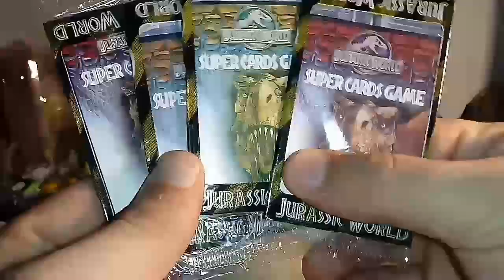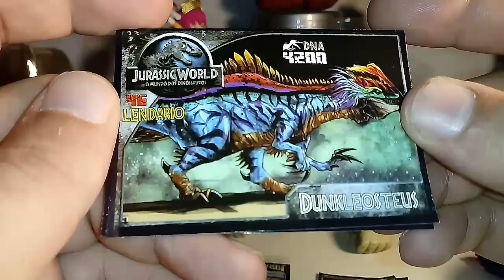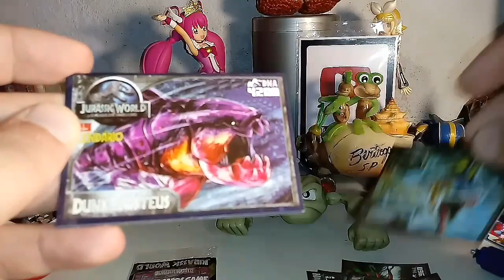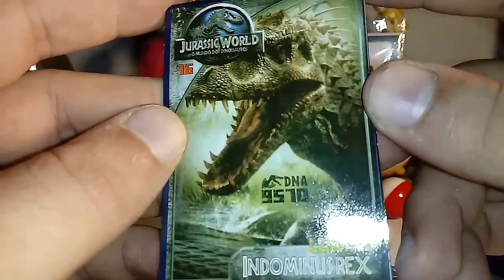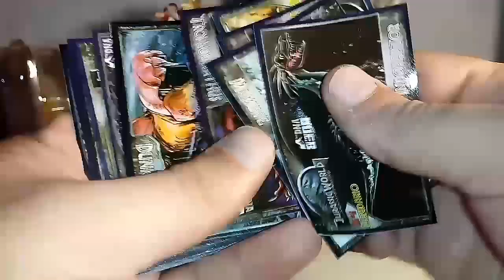Atendendo a pedidos, cartas de Jurassic World!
Fala pessoal, sejam bem vindos a mais um vídeo do KG Center, no vídeo de hoje estamos abrindo 4 pacotes da cards de Jurassic World.

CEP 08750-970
Mogi das Cruzes - SP
CANAIS PARCEIROS!